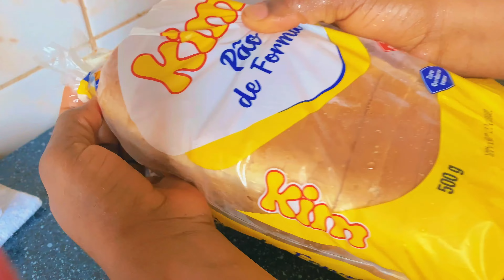WHAT I EAT IN A DAY TO SATISFY MY CRAVINGS AS A NIGERIAN LIVING IN BRAZIL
This is a video of what I eat in a day according to my cravings